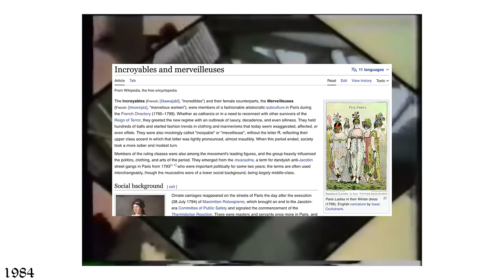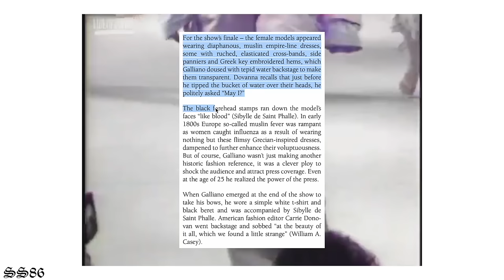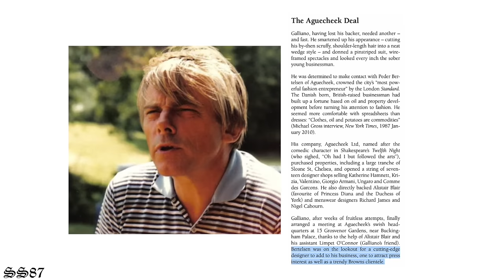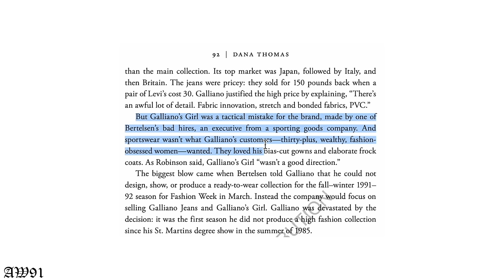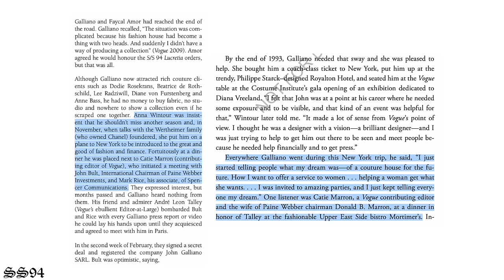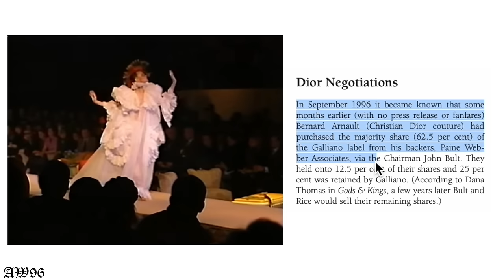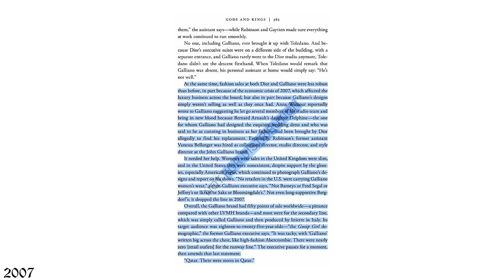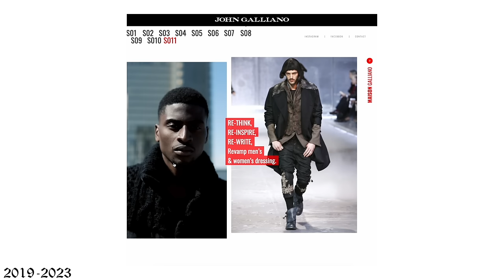The Rise and Fall of John Galliano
John Galliano famously was the centre of the biggest scandal in modern fashion. But, even before this, the John Galliano namesake label was often not profitable or well received by the press and public. So why is it that he is still considered to be one of the best designers to have ever lived?

Dana Thomas - Gods and Kings
Kerry Taylor - Spectacular Fashion
André Leon Talley - The Chiffon Trenches: An Autobiography